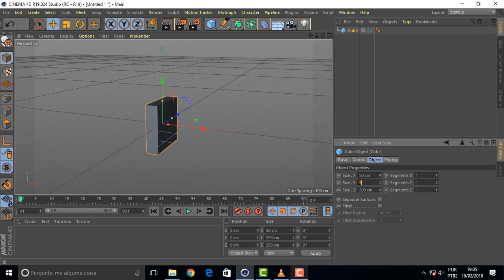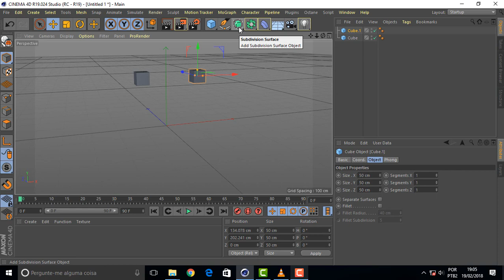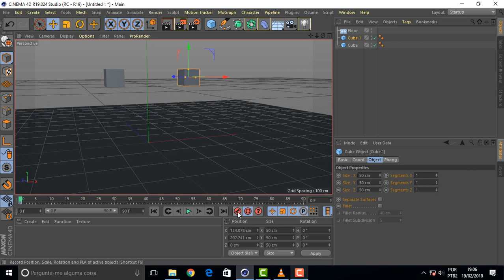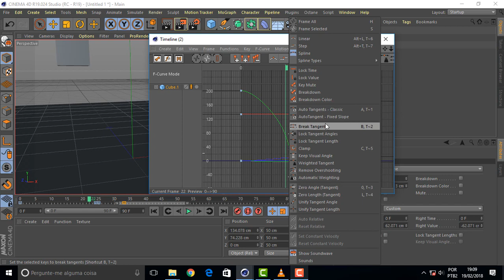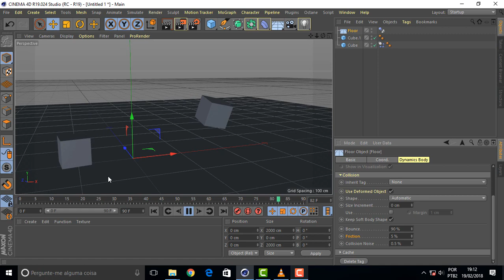what face 004 Dynamics